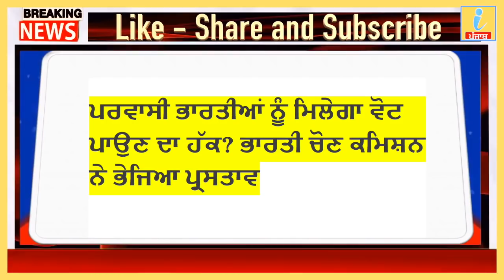3 December 2020 ,Punjab news ,Nonstop News,Today Punjab News, pm modi, iNews ਪੰਜਾਬ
3 December  2020 ,Punjab news ,Nonstop News,Today Punjab News, pm modi, iNews ਪੰਜਾਬ